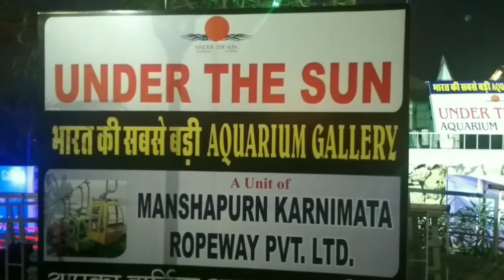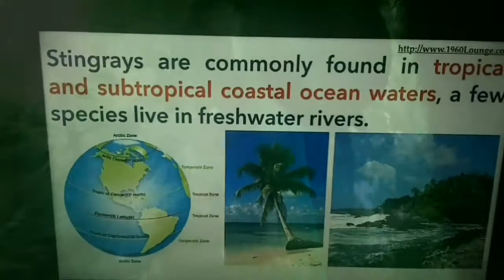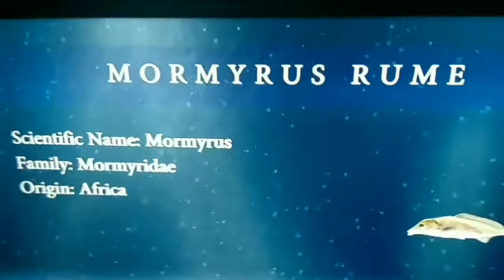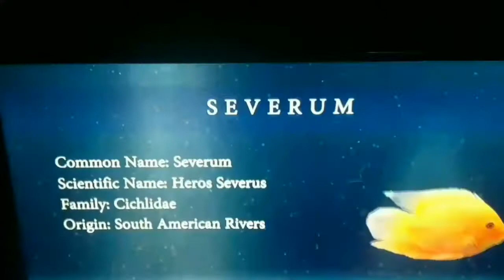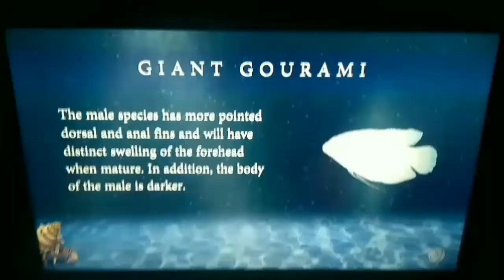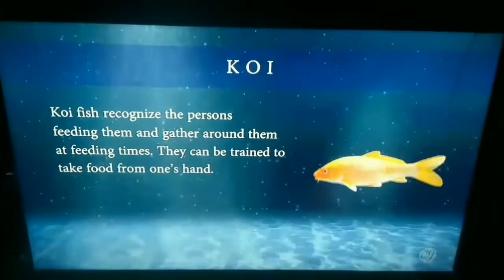भारत का अपने तरह का सबसे बड़ा मछली घर || Under the sun || Fish aquarium || Udaipur, Fateh saagar lake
जमीन के नीचे स्थित राजस्थान के उदयपुर शहर में स्थित फतेह सागर झील के किनारे अपने तरह के बड़े मछली घर की लाजवाब नजरों वाली मोबाइल फोन से की गई शूटिंग आपका मन मोह लेगी ।
एक बार परिवार सहित आ कर देखना चाहिए ।
An aquarium (plural: aquariums or aquaria) is a vivarium of any size having at least one transparent side in which aquatic plants or animals are kept and displayed
The much awaited fish aquarium at Fateh Sagar is OPEN NOW! State Home Minister Gulab Chand Kataria inaugurated it. The Rs 5 crore project is speculated to be a major tourist attraction and also will help facilitate research works in limnology.

In the first phase of the Under the Sun aquarium built at Fateh Sagar Pal (promenade), the newly constructed 125-meter long gallery will play host to 156 varieties of both fresh water and sea-fish procured from 16 countries which have been showcased in specially built tanks. The visitors would get a feel of being inside an ocean and can have a close look at the carp species.

This will be the first of its kind virtual fish aquarium in the country. The aquarium will have 216 species of fishesbrought from 16 countries across the world.

Kids will be able to play with fishes in the touch pool. Smallest fish is of only 1 cm length while the largest fish Aropama is 9 feet long. All the fishes are of tropical breed. Water from the aquarium will be used to water Vibhuti park garden. Every fish tank will have an LED associate with it and touching the LED will give complete information about the fish.

The aquarium will give visitors a sense of going deep into the ocean along with fishes by hosting over 1500 varieties of fishes. The aquarium studded with colorful fishes will also have a virtual world which will be the first of its kind in India. Research of fishes will also be carried out in this area.

Kailash Khandelwal, private developer of the aquarium, said that work on the aquarium took 4 months to complete. He said that second phase of the aquarium will see digital world and a cafeteria.

The aquarium will be open from 8 am till 11 pm.

Ticket Price:

Indian tourists - Rs. 100/-

International tourists - Rs. 200/-

Kids - Rs. 50/-

Fish aquarium at Fateh Sagar  , an additional fillip to tourism in the city and the visitors will leave back with happy memories.